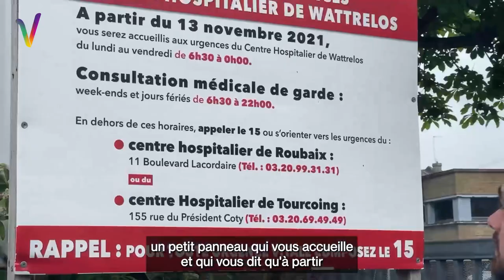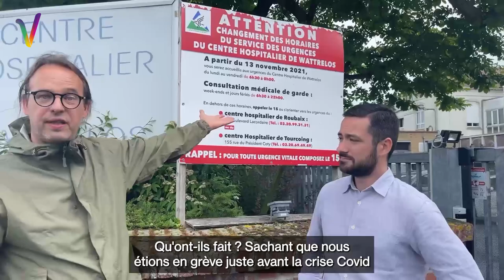COMMENT MACRON DÉTRUIT L’HOPITAL PUBLIC À WATTRELOS ET ROUBAIX ! David Guiraud et Yannick, de la CGT